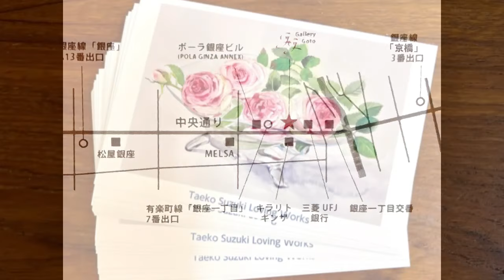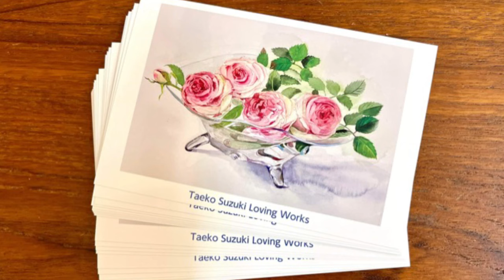【ART】花の透明水彩画家「鈴木妙子さん銀座個展」2023/10/28まで銀座1丁目 （水彩画・カラーインク・絵画）猫アートマーケット参加作家。‹絵手紙妙華チャンネル›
10/23(月)〜28（土）12:00〜18:00 最終日は16:00まで。ゴトウギャラリー（銀座1-7-5銀座中央ビル7F 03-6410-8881　鈴木妙子さんのYoutubeチャンネル

そちらもぜひお越しください。（遠方の方はオンラインで）

季節の絵手紙やかわいい和風イラストの合間に見聞きしたアート情報も配信しています。

よろしければコメント欄に感想や評価をお願いします。
キラッと光るアート系の話題も扱っていきます。

■アート分野のおすすめ
【アートの見方①】アートの固定観念を壊した6人の芸術家
ゴッホ「ひまわり」たくさん描いた悲しい理由…【美術解説】

‹絵手紙妙華の動画›
【絵手紙妙華】簡単4分：ひな祭『雛人形』の絵手紙　2月・3月　春の絵手紙・ハガキ絵・一筆画・墨絵（sumi-e)のおひなさまと桃の花のかわいいイラストの描き方
【絵手紙妙華】4分簡単『チューリップ』春の絵手紙の描き方（簡単・初心者向け）（100均画材）春の絵手紙・水彩画・一筆画・ハガキ絵・かわいいイラスト　How to draw postcard art
【絵手紙妙華】桜の描き方 徹底解説10分：初心者：簡単！　春の絵手紙・ハガキ絵・一筆画・水墨画・水彩画・sumi-e　桜の絵手紙　かわいいイラスト　3月・4月・5月

（絵手紙分野参考になる動画）
【解説】春・初夏の絵手紙『藤』3月・4月・5月　初心者向け簡単な花の描き方解説
【解説】春の絵手紙『ムスカリ』2月・3月・4月　初心者向け簡単でリアルな花の描き方解説
【手帳の書き方】かわいい春のイラスト｜無印良品の文房具｜パステルカラー｜Doodle With Me｜How to Draw Spring illustration
誰でも描けるハガキ絵💕【ピンクのチューリップ🌷】花・手書き・水彩画[Pink tulip ] Flowers, handwriting, watercolor painting

【妙華CH】アートの翼合同展（デザインフェスタギャラリー原宿）に行きました。FACEBOOKアートグループ。‹SDGsイラスト劇場：参加アーチスト訪問記›
イラストレーターの妙華です。お友達のすてきなグループ展をご紹介します。

フェイスブックのアートグループの『アートの翼秋の合同展』が開催されました。
１0月29日～31日　デザインフェスタギャラリー原宿
〒150-0001 東京都渋谷区神宮前３丁目２０−１８ 2　WEST館１－Ｆ

「SDGsイラスト劇場」にご参加アーチストも数名出品されています。
「SDGsイラスト劇場」は11月23日～29日
六本木ストライプスペースおよびオンライン